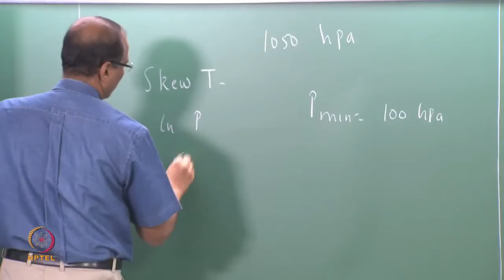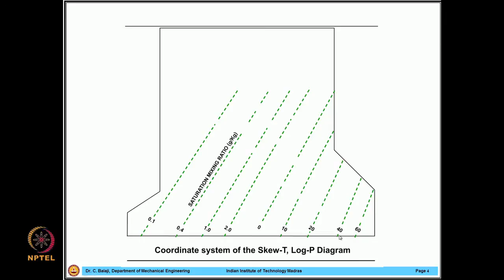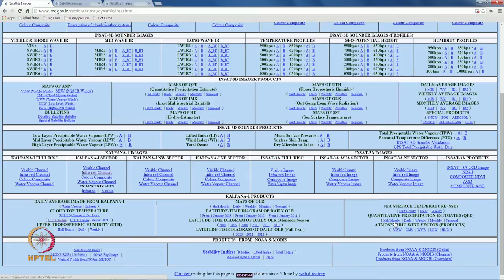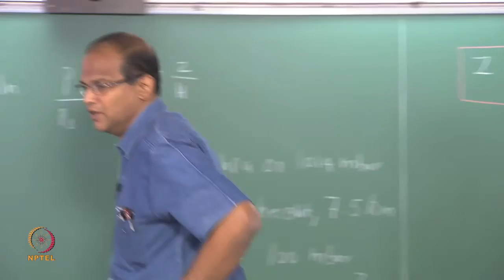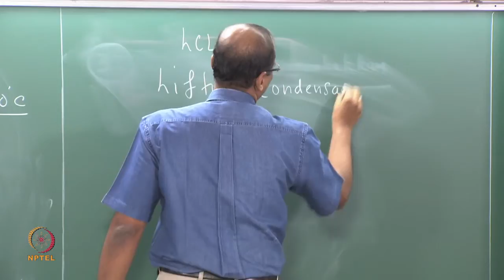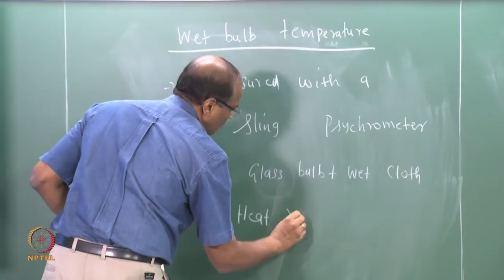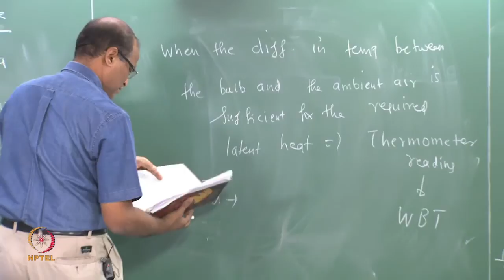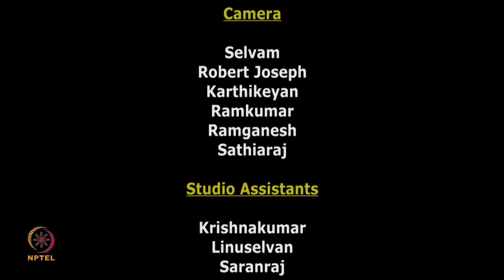Mod-01 Lec-21 Lifting condensation level Contd...